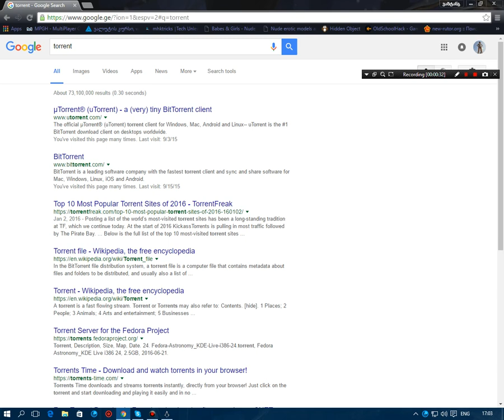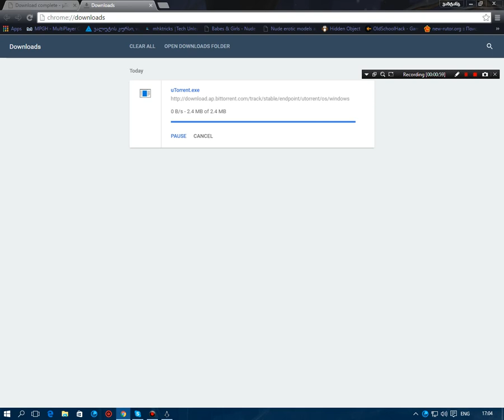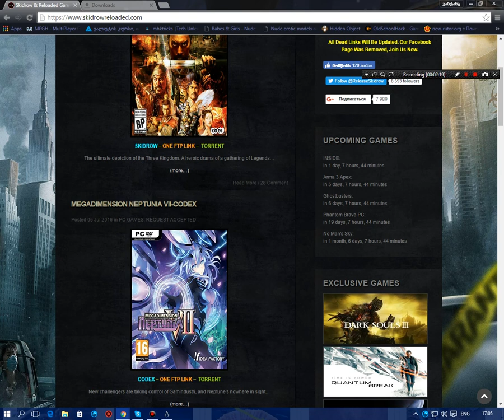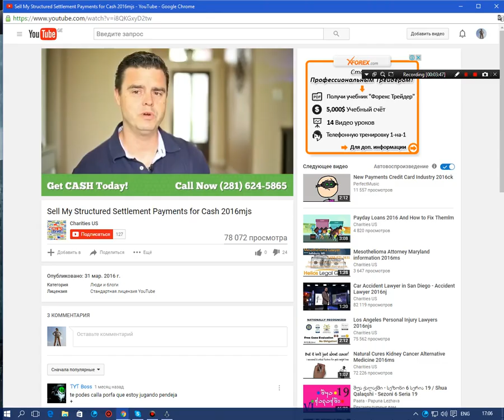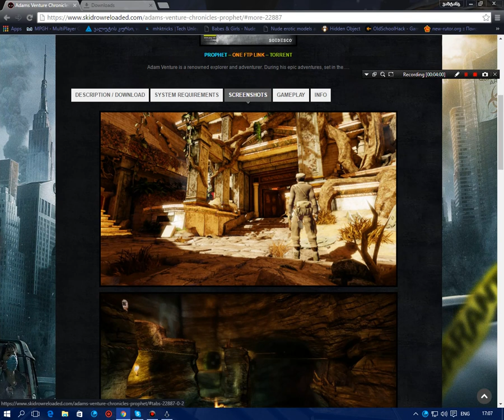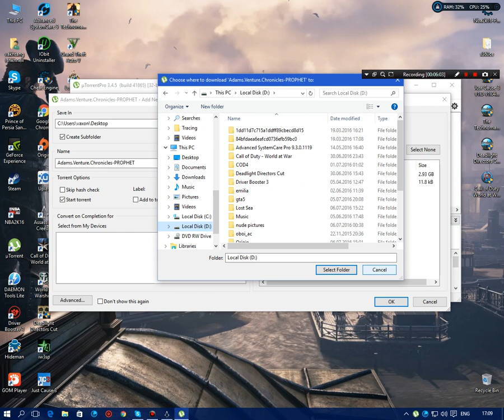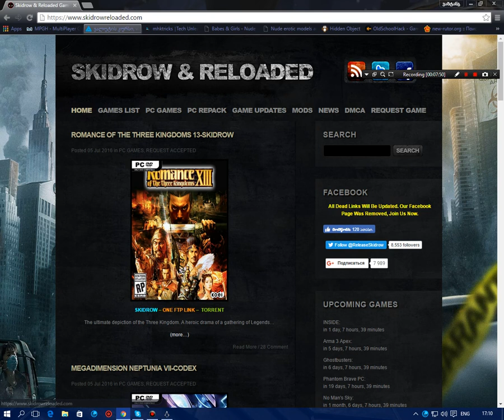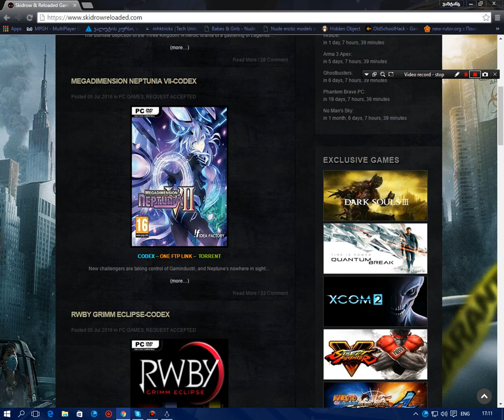როგორ გადმოვწეროთ ეგრედწოდებული (პირატული) თამაშები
ეს მეგობრებო საიტი საიდანაც გადმოწერთ თამაშებს